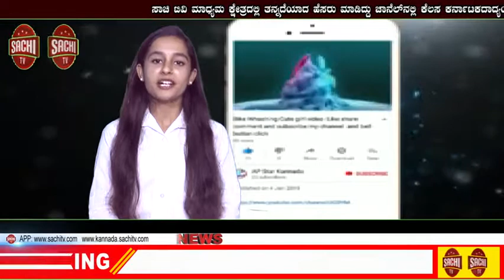ಮಹತ್ವದ ನಿರ್ಧಾರ: PUBG ಬೆನ್ನಲ್ಲೇ ಈ ರಾಜ್ಯದಲ್ಲಿ ರಮ್ಮಿ, ಪೋಕರ್ ಬ್ಯಾನ್ ! | sachi tv